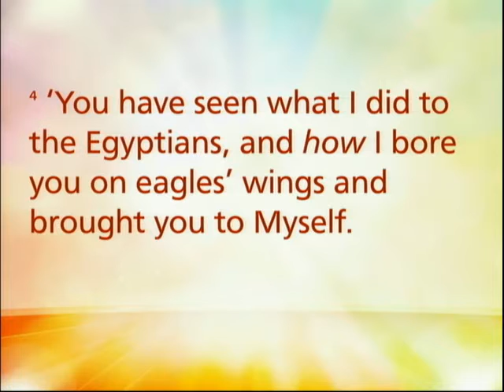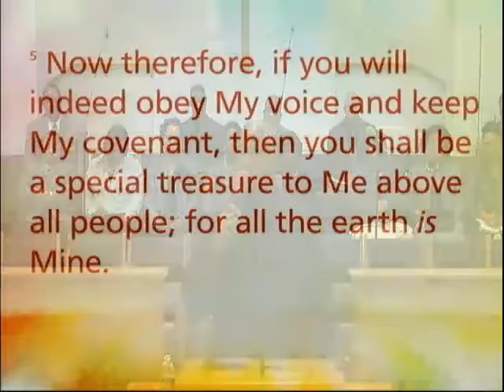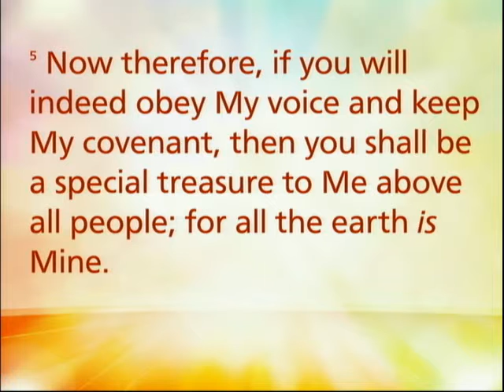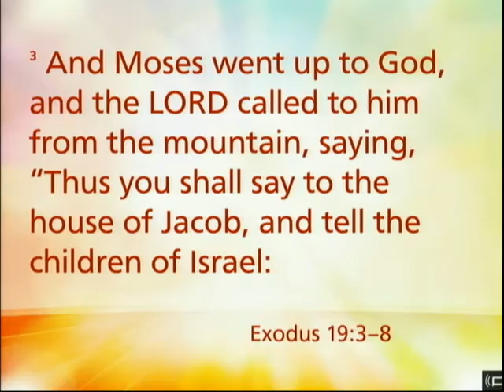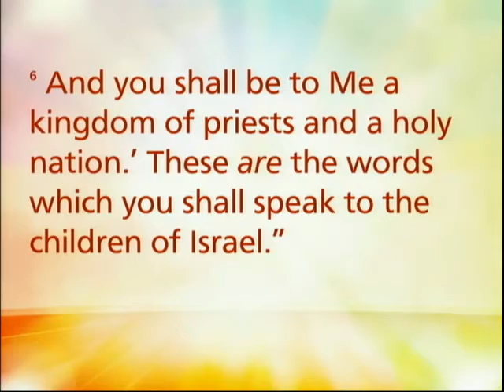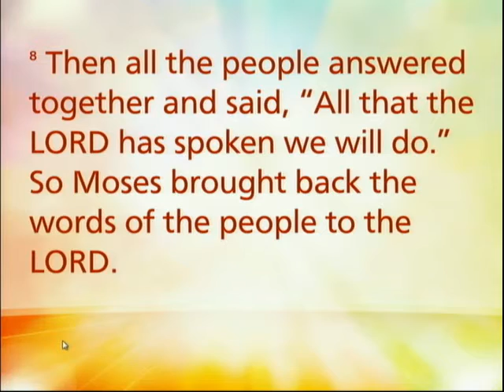Pastor Taft Quincey Heatley-It's Mine: Stewardship 101 (November 20, 2016)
Pastor Taft Quincey Heatley is the twelfth Senior Pastor of the Shiloh Baptist Church of Alexandria, VA.